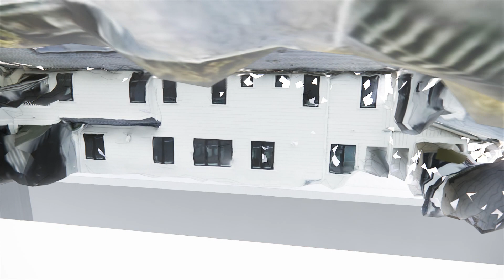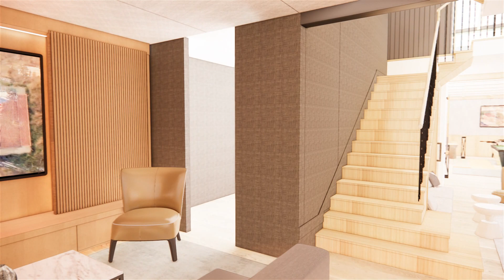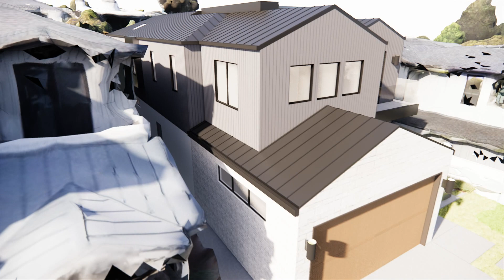Butler Residence Preliminary Study